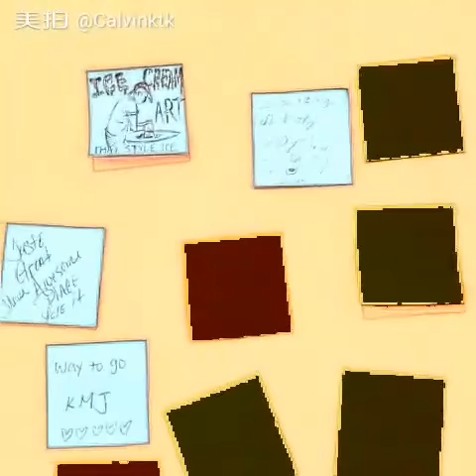Thai Style Ice Cream Marietta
Thai Style Ice Cream Marietta. Grand Opening!
2543 Bells Ferry Rd. 800 Marietta 30066 GA

Open Daily: 1 pm to 11 pm. Fri -Sun 12 pm to 12 am.